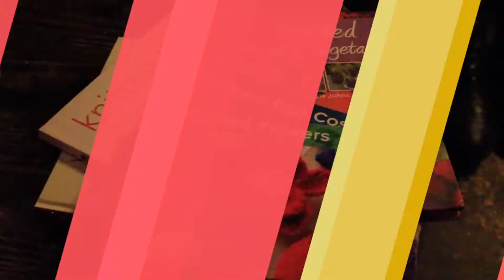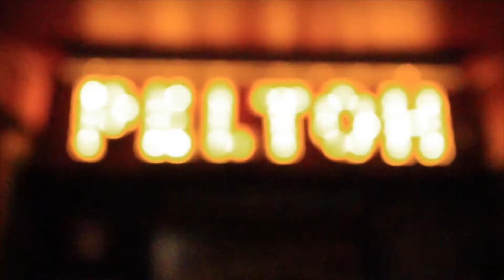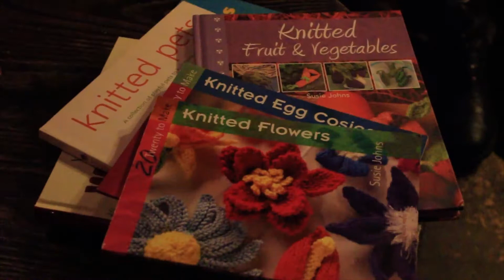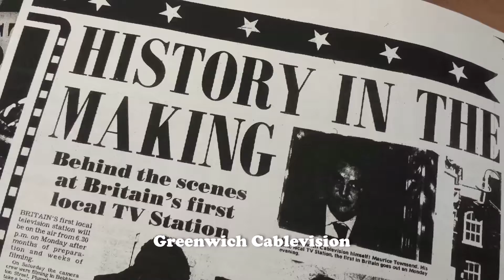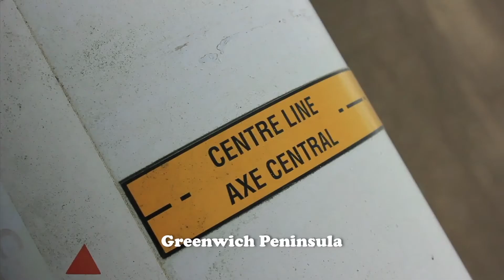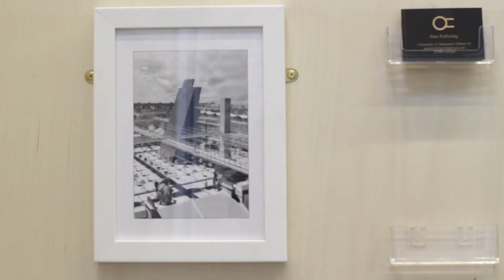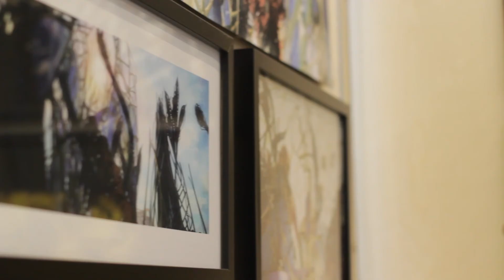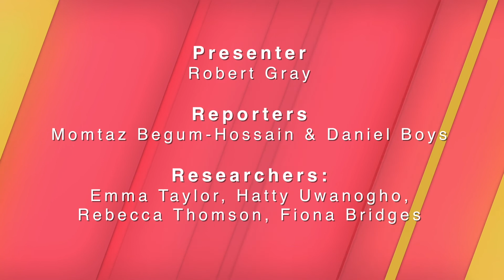The Greenwich Show: Series 2 Episode 4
The pub hosting a weekly knitting club, a charity changing lives on the water of the Thames; and students in an architecturally award winning building shaping the borough’s future. Broadcast: 13 Sep 2015.
The Greenwich Show is a community made television programme in the Royal London borough of Greenwich, South East London.
The programmes have been transmitted on national TV in the UK.
The channel launched in September 2014.